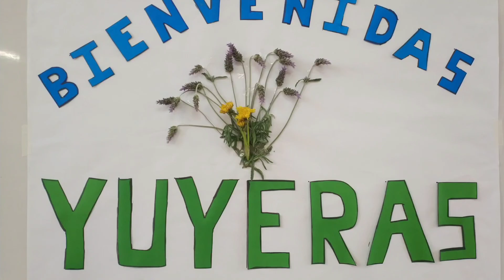Encuentro de Yuyeras Canelones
Producción de plantas medicinales en canelones a cargo de cooperativa de mujeres 🌿